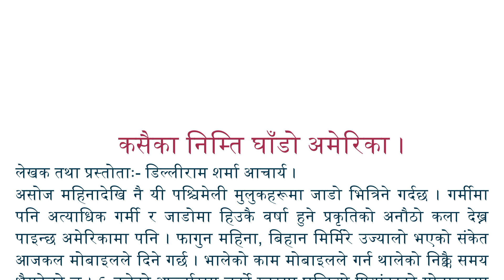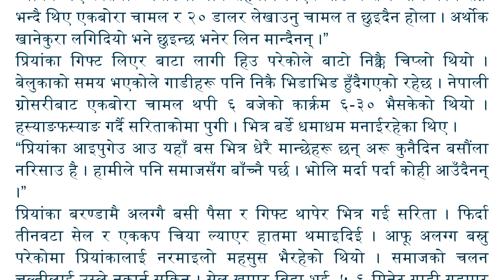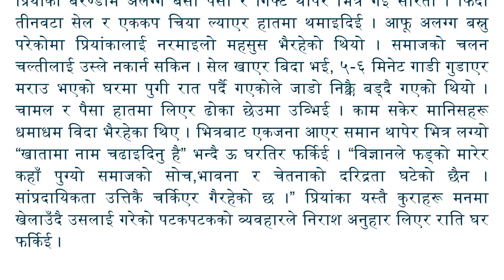पढ्न र सुन्न दुवै मिल्ने गरी तयार पारिएको लघु कथा ।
यो कथा सुन्न र पढ्र्नका लागि you tube मा गएर Dilli Ram Acharya लेख्नु होस् तपाइँहरूलाई मन प-यो भने लाइक,कमेन्ट, सस्क्राइव र सियार पनि गरिदिनु होस् है त ।